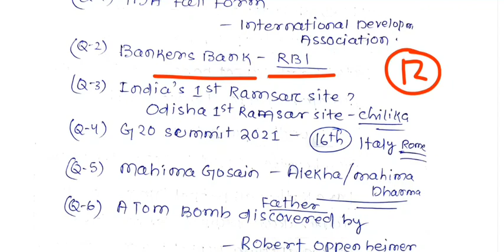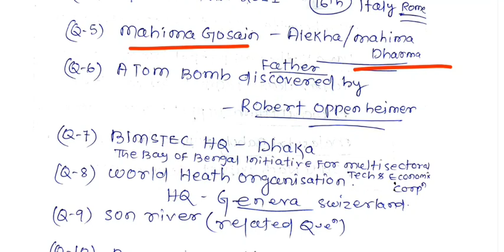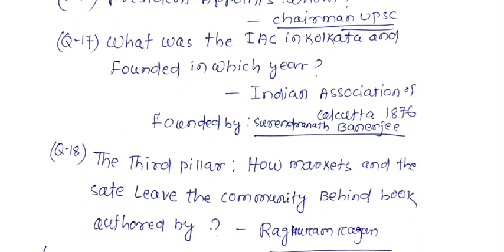OCGL EXAM|18.10.2022 1st shift|Odisha CGL Exam Memory Based Question |New GK Discussion |WatchNow